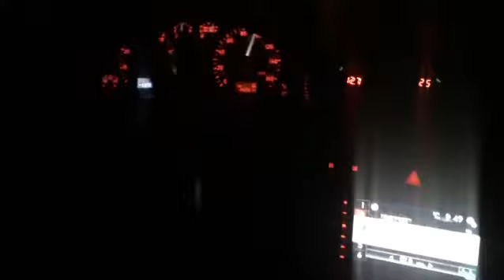German Elite Tunings B5 S4 2nd to 4th gear pull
German Elite Tunings B5 S4 2nd to 4th gear pull. 2000 B5 S4 Stage 3 with SRM k24 turbos on E54. I did a quick 2nd to 4th gear pull with and the clutch slipped a little while no lift shifting into 4th.